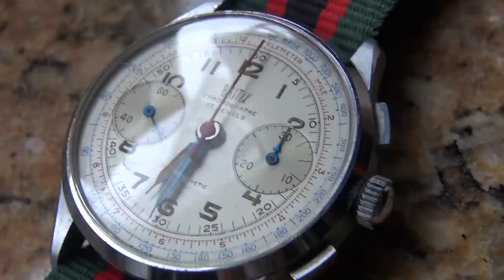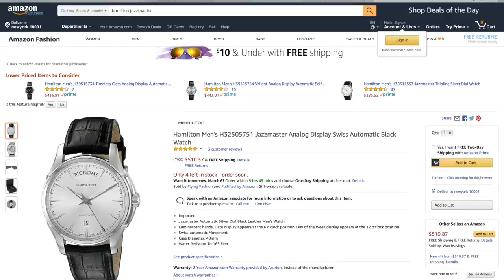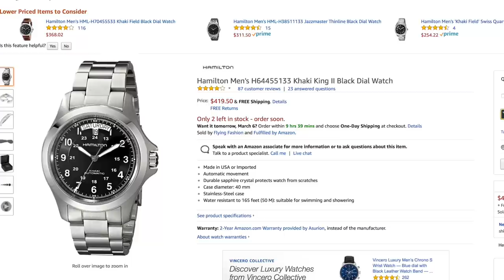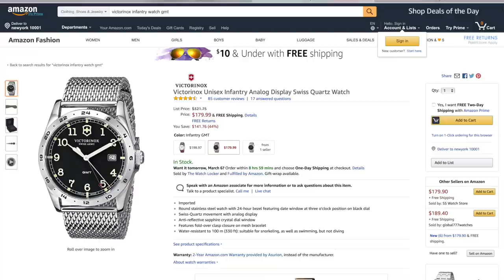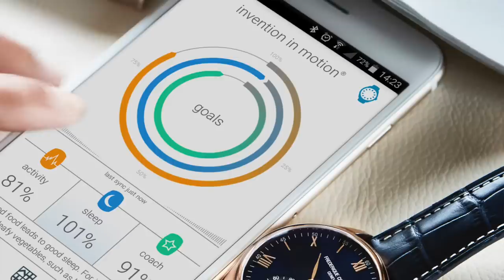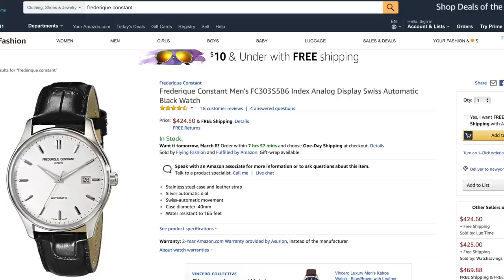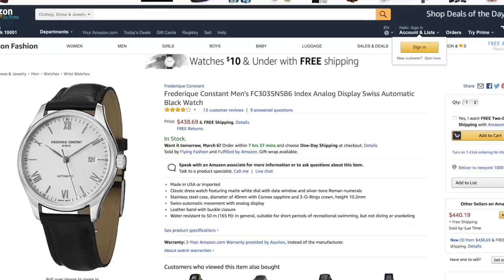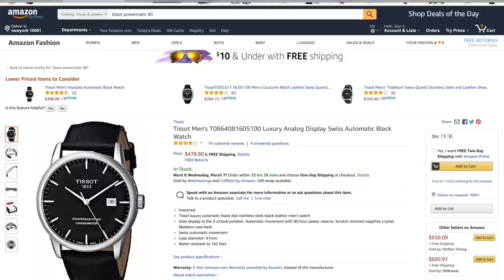Top 5 Swiss Made Watch Brands From $100 To Under $500 - The Best Classic Options From Each Brand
If you are looking for an affordable and high quality Swiss made watch, then this is the video for you!

No matter if you are a veteran watch collector or a newcomer to this deeply enjoyable and fulfilling hobby, there is something for everyone here. It is no secret that the Swiss are leaders in watchmaking and renowned for high quality, but you do not have to spend a fortune to own one of their great timepieces.

In this video I look at my top 5 favorite watch brands and recommend a selection from each of them. Whether you are looking to dip your toes for the first time with Swiss watches or you just want to add another affordable bit of fun to your collection, this is where you should start.